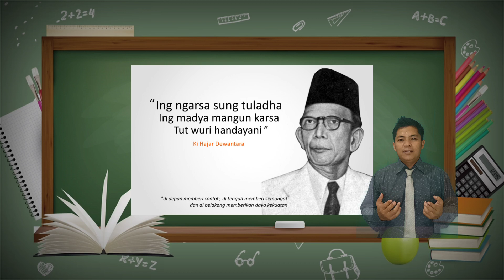Guru Penggerak - Refleksi Pendidikan Indonesia Ki Hajar Dewantara